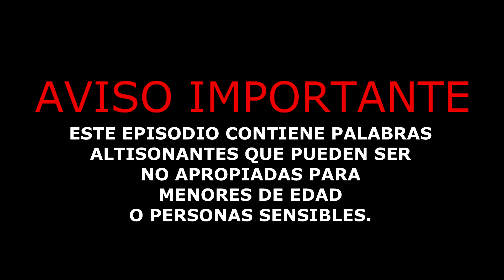Riff Masters S2 E15 Cano Hernandez de El Gran Silencio y Capricornio Man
En este episodio tenemos a Cano Hernandez guitarrista y compositor en el  Gran Silencio y Capricornio Man que nos platica de sus experiencias como músico.

El Gran Silencio

Capricornio Man

Riff Masters

Horror en Pintura

Hangar Sound

Fear Duck Records 2022